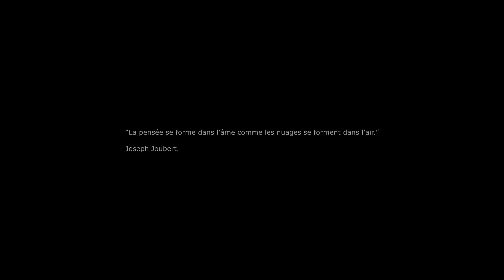TéléPaT Multimédia : "Dans les nuages" Canon EOS 70D video test cinema look short film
Vidéo réalisée avec un Canon EOS 70D + objectif 18-135 mm et montée avec Sony Vegas pro 13